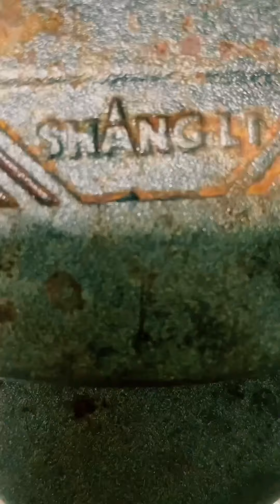Muji my life my style/inspired korean housewife /Pork grill/hot plate/ဝက်ကင်